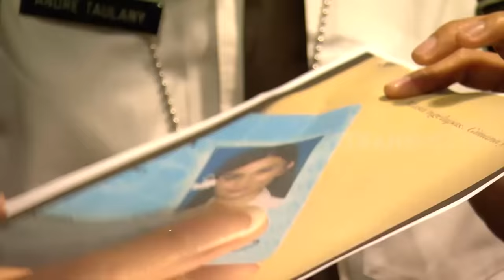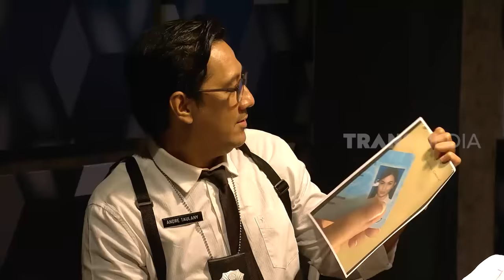[FULL] PESONA ARIEL TATUM MENGALIHKAN DUNIAKU | LAPOR PAK! (01/04/21)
LAPOR PAK!